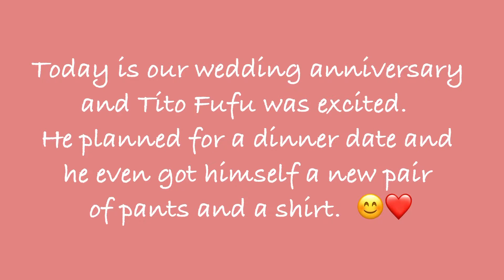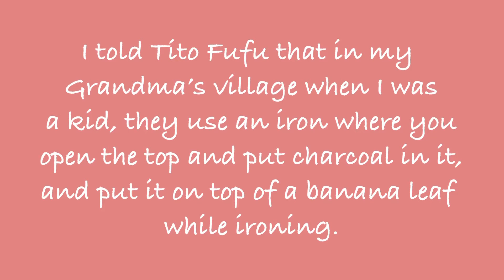No Plantsa? No problem! 😂😅 | Tito Fufu’s smart idea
Thank you for watching guys and we hope this gives you an idea when you do not have an iron available and you do not want to wear a wrinkly clothes. 😂

Keep safe!  Spread love!

❤️❤️❤️  TITA FIFI OF MANILA

Credit info:

Video and music made with Kinemaster